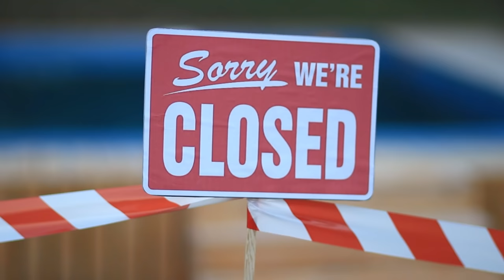24 घंटो के लिए अंडरवाटर घर में रहना।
साधारण जगाहो पर पार्टी करके थक गए हो? आपको पूल में अंडरवाटर पार्टी करने का आईडिया कैसा लगा ? और यहां तक कि सिक्योरिटी से भी इन्विंसिबल !